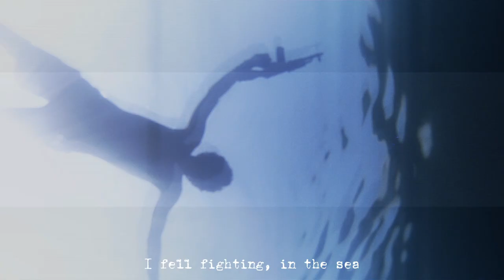The Guarambo Identity - Leon Bolier & Guaba Weird Mafia @ Guaba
Directed, shot & edited by Alex Ioannou
Produced by Guaba Do
Written by Alex Ioannou & Petros Makrygiannis
Starring: Petros Makrygiannis, Karolina Malinauskaite, Artemis Vira, Nicolas GuabaLand, Marios Lastiharis and Kiki